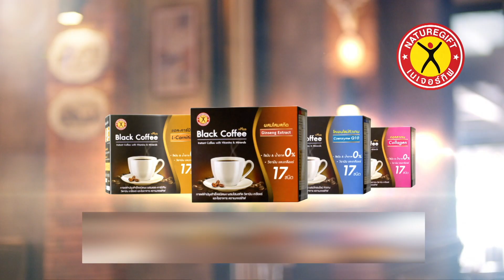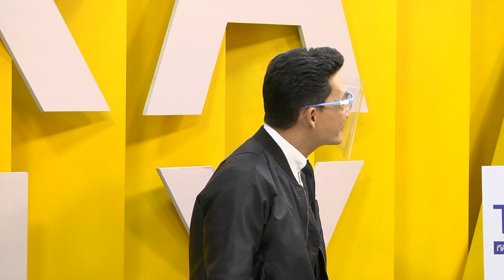ชุมทางดาวทองลูกทุ่งเสียงทองสายโจ๊ะ l EP 376 l 8 พ.ค. 63 [2/4]